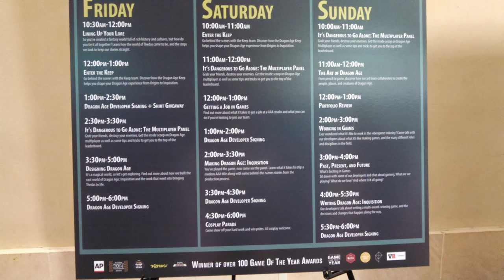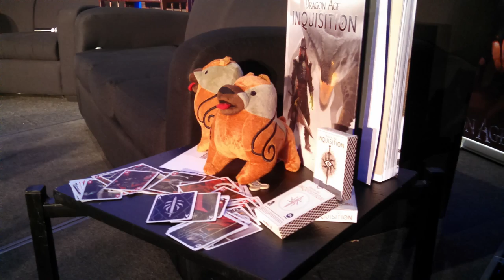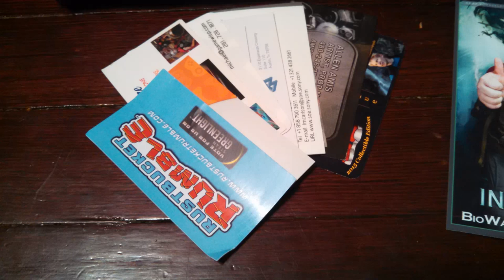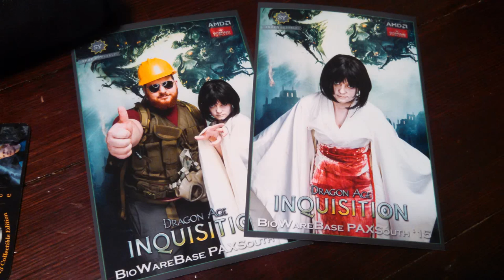Vlog | 06 | PAX South, Bioware, and Meeting Markiplier!